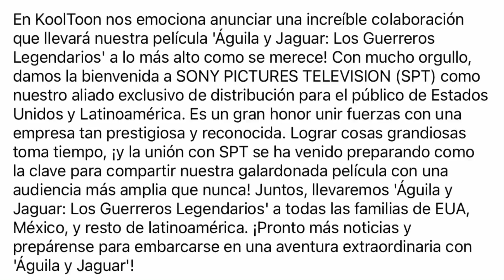¡¡¡GANÓ LA ANIMACIÓN MEXICANA!!! (Ver descripción)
El estudio de animación Kooltoon Entertainment dio a conocer 2 grandes noticias:

1. Se asociaron con Sony Pictures Television para trasmitir su contenido, por lo que pronto habrá oportunidad de que muchos disfruten “Águila y Jaguar: Los Guerreros Legendarios”.

2. Acaban de confirmar después de tanto tiempo, que Uma y Haggen llegará a los cines mexicanos el próximo 7 de diciembre (por mi parte decía que entre noviembre y/o diciembre lanzarían por fin la película y se cumplió).